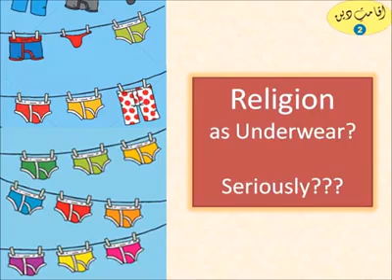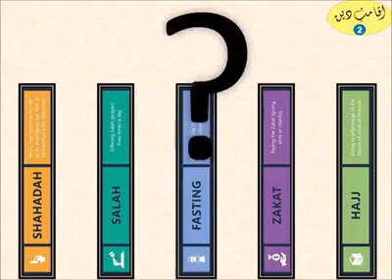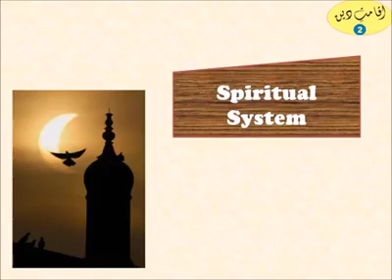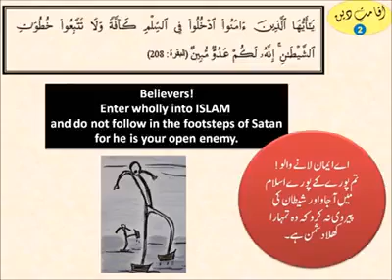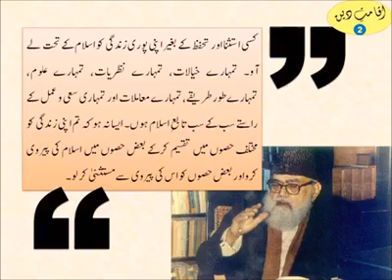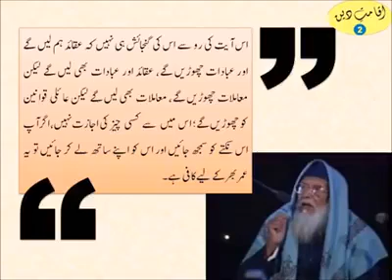Religion as Underwear ??